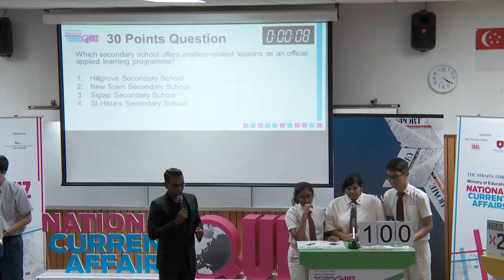The Big Quiz 2015: Highlights of second Quiz talk and round at Anderson Junior College